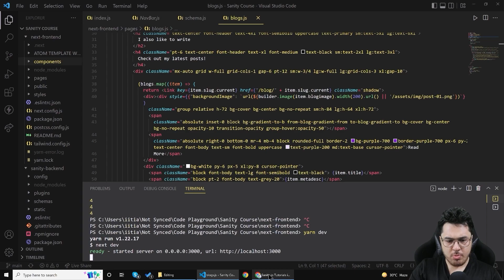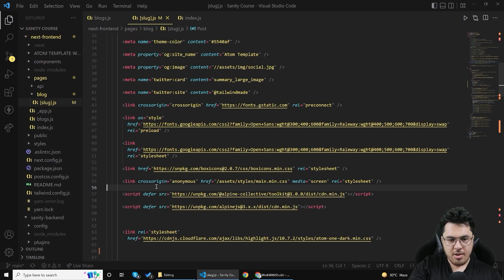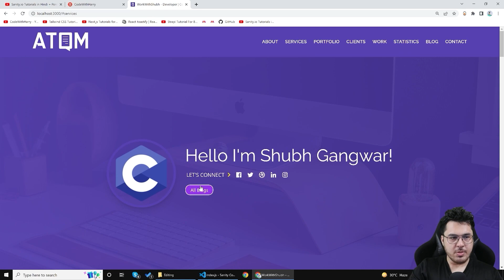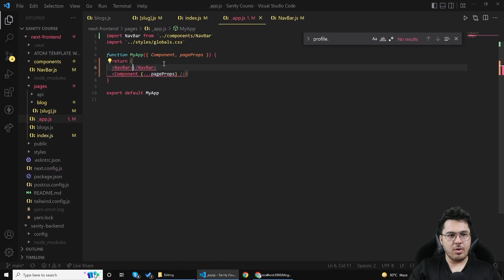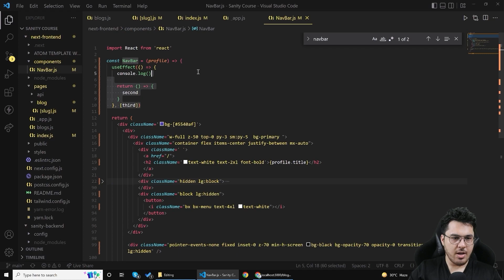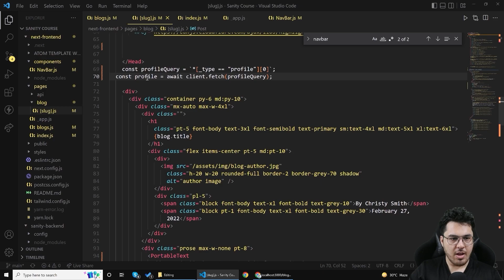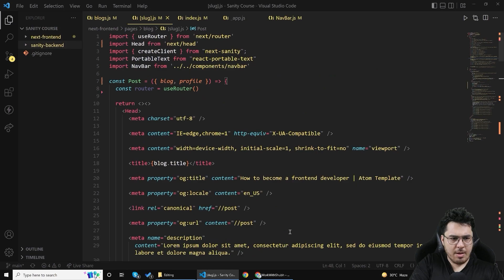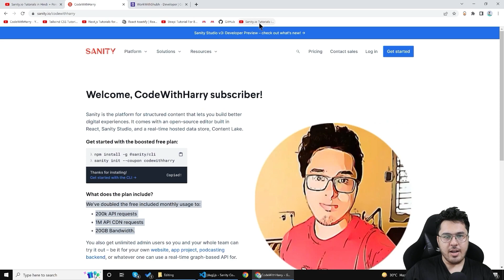Adding NavBar Component & Other UI Fixes | Portfolio Website + Blog Using Sanity.io #12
I asked Sanity to hook up some free stuff for this video. They made a custom 🔥 boosted free plan